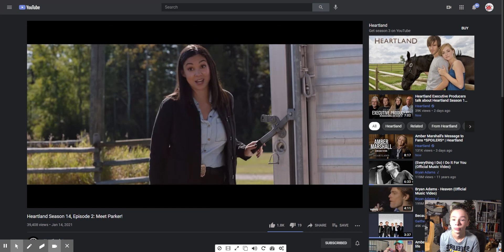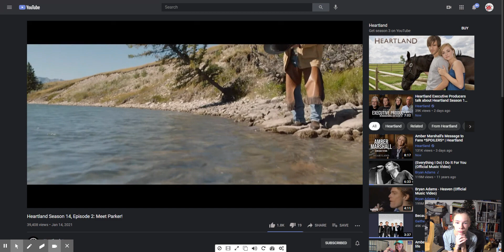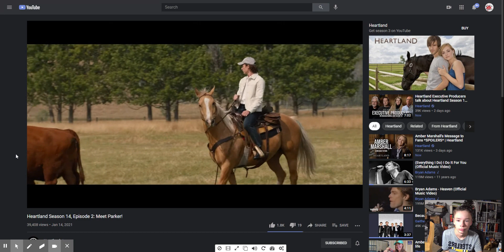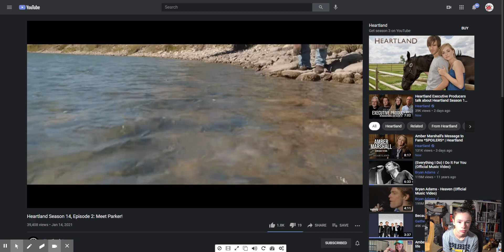Heartland Season 14 Episode 2 Trailer Reaction